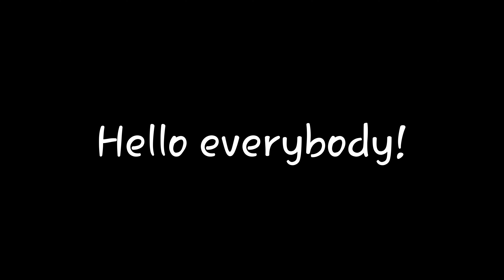Shoutout Sunday Part 23 - 2 People Will Win!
FAQ:

A: Boy

A: PowerDirector

A: 15

Q: Do you use a computer or mobile?
A: Mobile: Samsung Galaxy S8+